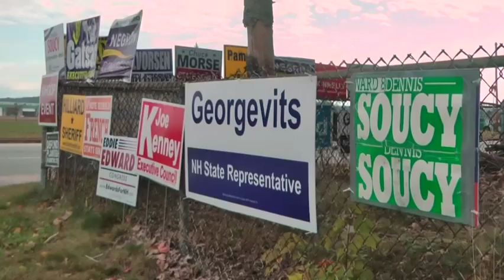Former Afghan refugee running for NH house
(25 Oct 2018) A 27-year-old who fled Afghanistan as a young child is running for the New Hampshire Legislature. (Oct. 23)